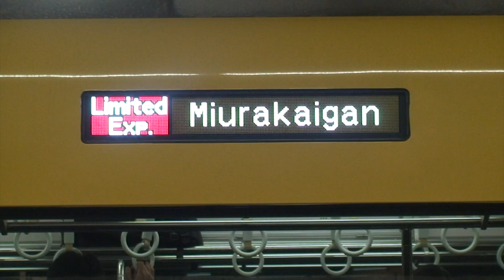【京急】ひたすら悲鳴インバータの加速 新1000形・シーメンスIGBT-VVVF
ほぼ過去素材の流用。